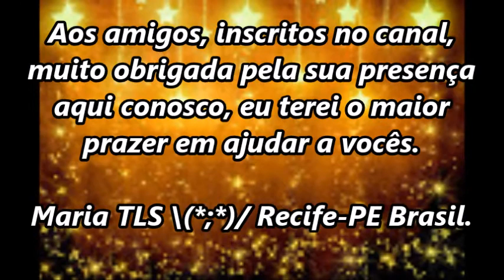HOMENAGEM AOS AMIGOS / MIL INSCRITOS - ESPECIAL DE 1K \(*;*)/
Aos amigos, inscritos no canal, muito obrigada pela sua presença
aqui conosco, fiz essa homenagem para vocês e eu terei o maior prazer em ajudar a vocês.

quem ainda não for se inscritos
clique aqui ativando o sino para não perder as notificação de novos vídeos.

Maria TLS